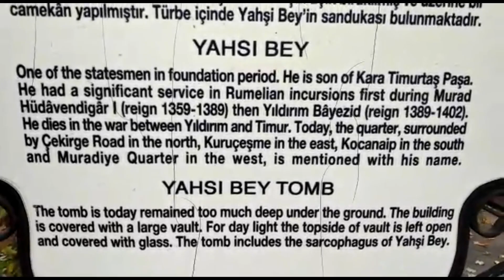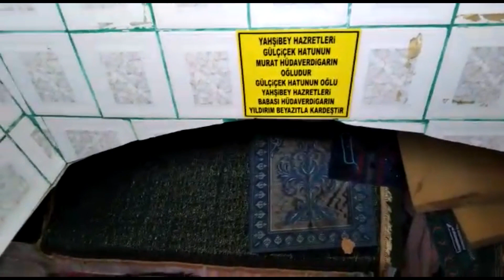YAHŞİ BEY ( Bursa Türbeleri - Bursa Evliyaları )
Video'yu çekip bana ulaştıran OSMAN ŞAHİN abim'e teşekkür ederim.

Altıparmak semtinde Gülçiçek Hatun ve Murad Hüdavendigar’ın oğlu olan Yahşi Bey’e aittir
Gülçiçek Hatun türbesinin doğusunda Remziye  Hanım isminde birisinin bahçesindendir. Penceresiz tamamen toprak altında horasan kubbeli bir odandan ibrettir daracık bir merdivenle inilen bu türbenin içinde kitabesiz tek bir kabir vardır Kazım Bey buraları eskiden Rum mahallesi olduğundan mevcut olan taşın yunan işgalinde Rumlar tarafından yok edildiği yazmaktadır.